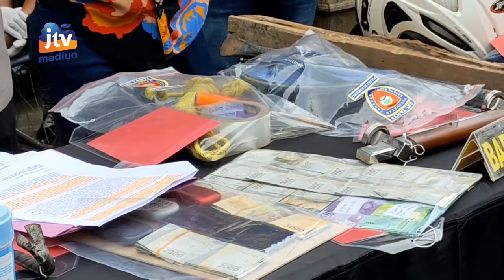BOJONEGORO - POLRES Tangkap 3 Pelaku Perampokan Ruko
Tiga pelaku perampokan dengan kekerasan di kabupaten bojonegoro berhasil ditangkap jajaran sat reskrim polres bojonegoro. 2 pelaku harus menerima timah panas dari petugas saat berupaya melarikan diri dari kejaran petugas. Sementara 3 pelaku lainnya masih dalam pengejaran.